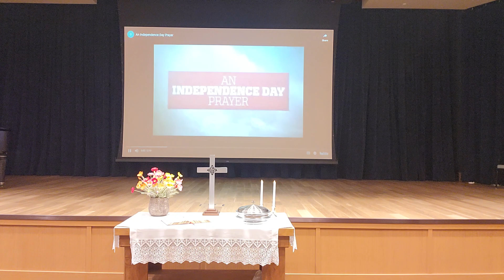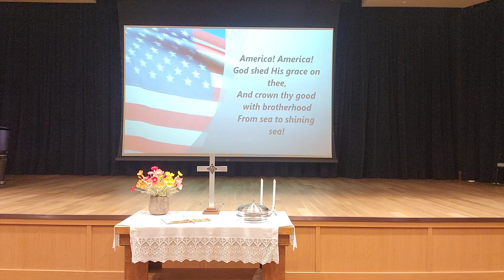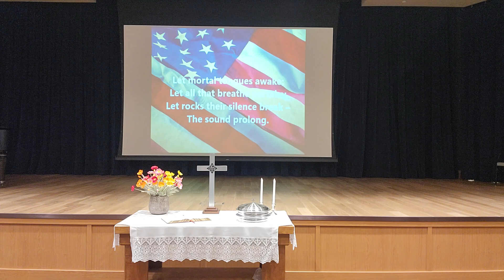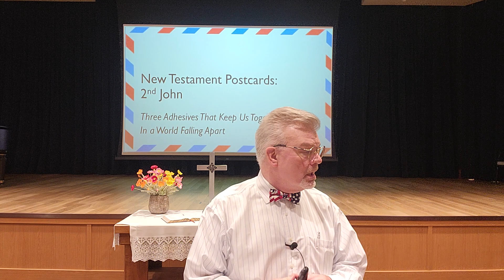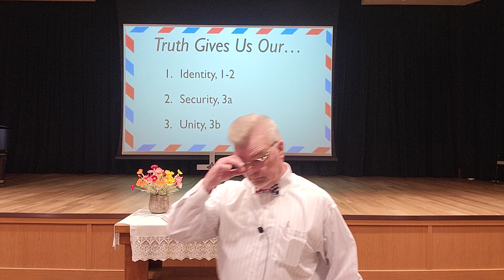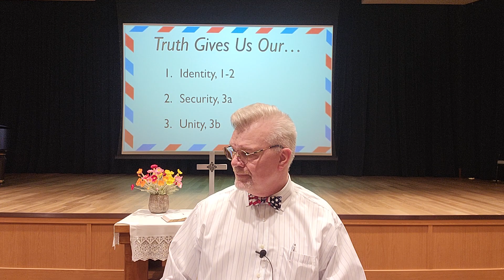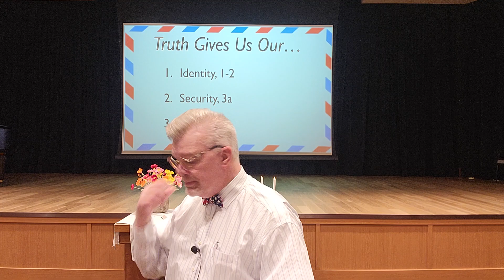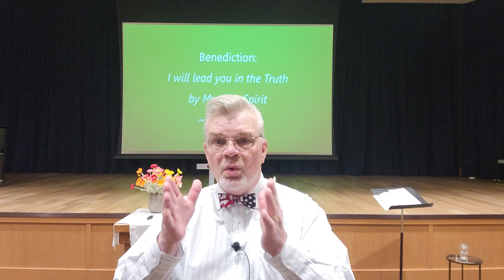Sticking Together In A Culture Falling Apart, part 1